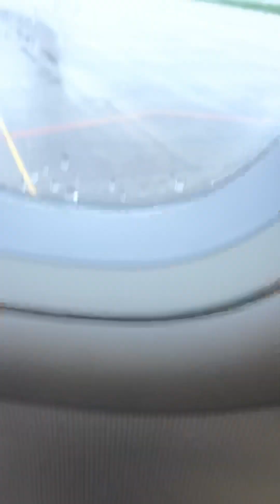My honest review of Nord wind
it’s my review don’t think im weird